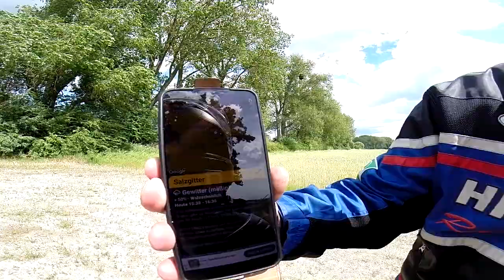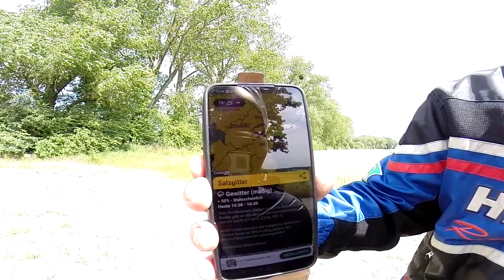2 Teil / Transformers defekt / Roller tausch / Was erledigen fahren..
Hallo Leute na was sehe ich da am Transformers stimmt was nicht und daher muss er erst mal gegen einen anderen Roller ausgetauscht werden..Das war aber noch nicht alles..Euer Peter